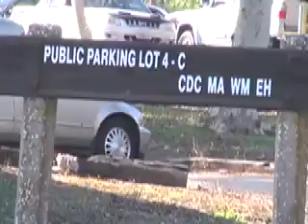chris b final project